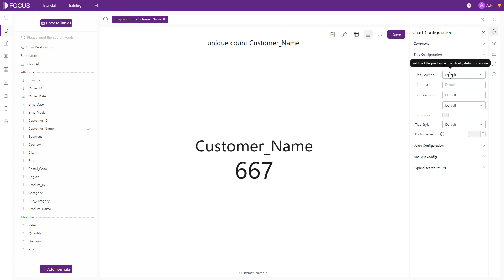One Chrt Type A Day - Digital Flop Chart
One type of chart a day, today we have a digital flop chart. You might not have heard the name before, but this chart is simply a KPI chart with a split-flap display to show the updated information in a dynamic effect.